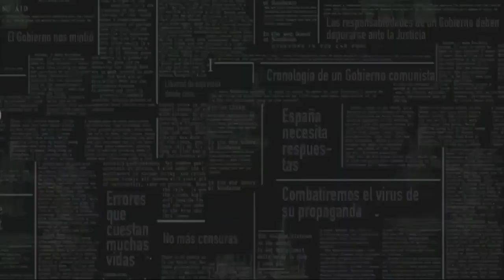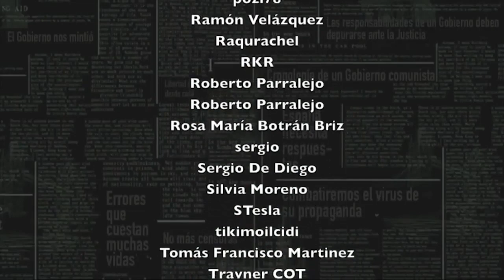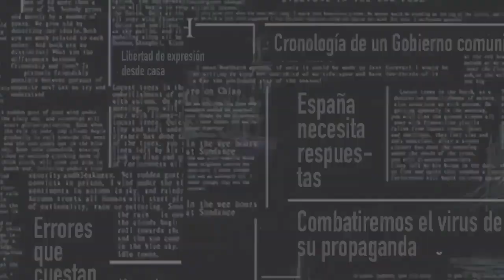La Opinión de Cristina Seguí: Carmen Calvo colgada como nuestra Guardia Civil en Cataluña